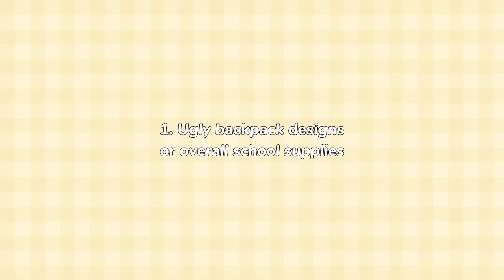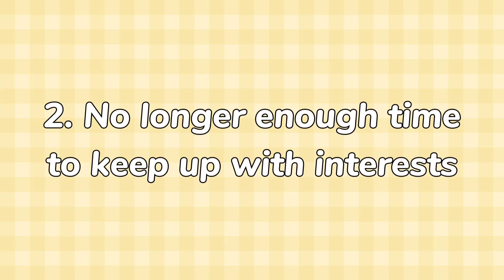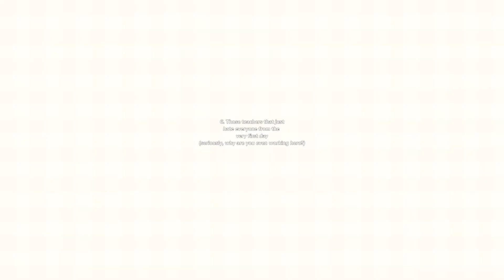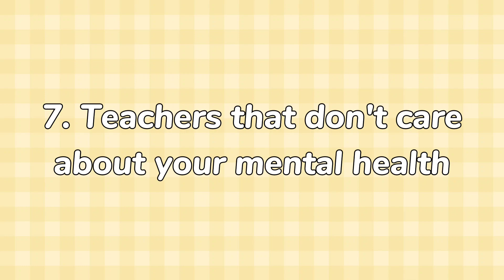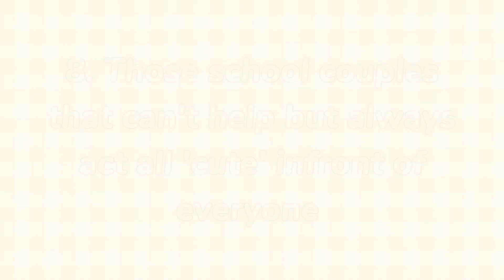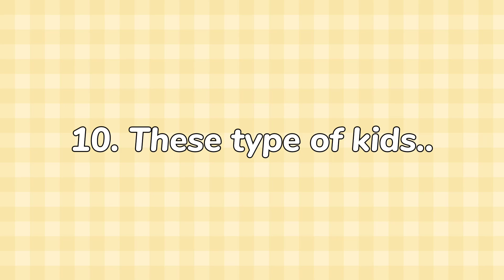Just a few things I HATE about school (Lps skit)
Hello boys and girls! Hope your summer is going good so far! A sad thing and a sad truth though, there's basically 3 more weeks left and we're back in school, which is yikes.. not so fun.
In order to share on how I feel about school coming back around, I decided to record this lil simple skit. It's nothing unusual, many people have done this type of video before, but it's a nice classic!
I'd promise that I'll be trying to record some more serious skits, but honestly writing scripts has been a bit tough as of lately, since my motivation runs out quickly or I begin realizing that it's not actually the best script I've written.
So I'm not forcing myself for now, I'm taking it easy and letting myself think of some more easier ideas for videos. I hope you all won't mind!
Anyways, hope you all have a wonderful day/evening/night! Love you all!!